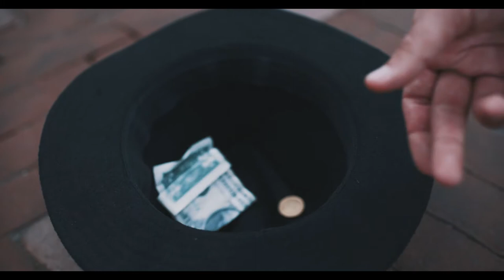"Street Beat Scam" by Ditch The MuuMuu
Flashback to May 2017. A random street drummer was percussing on plastic buckets. The curious cacophony was recorded on an I-phone and forgotten about. Rediscovered in 2021, the street beat formed the spine of a song about the ups and downs of life in the visual and stage arts.